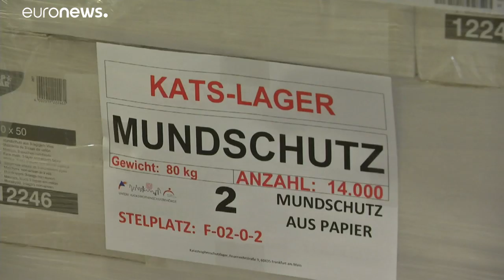Maszkviselés? A szakemberek sem értenek egyet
Ausztriában életbe lépett, hogy a vásárlóknak kötelező szájmaszkot viselni az üzletekben.…